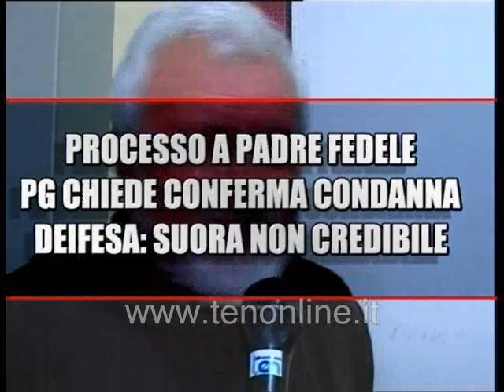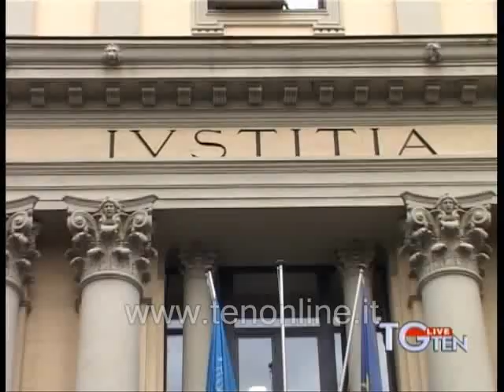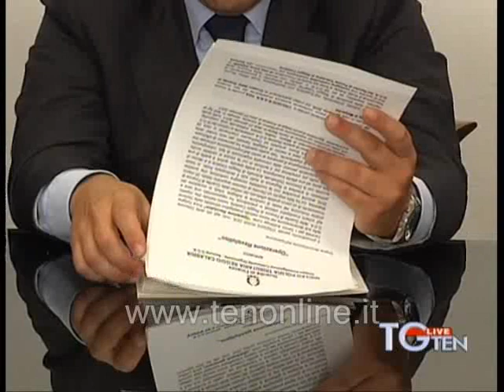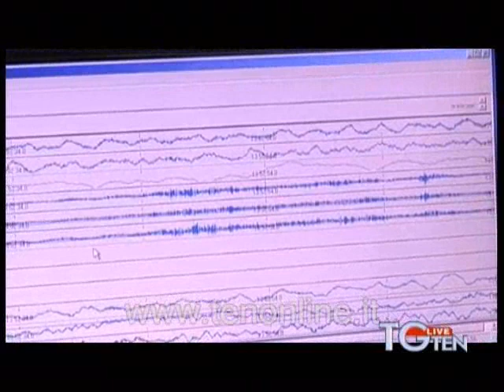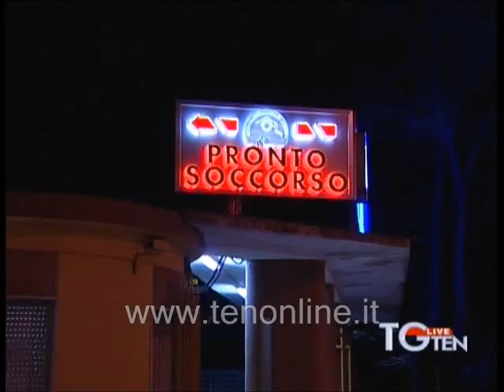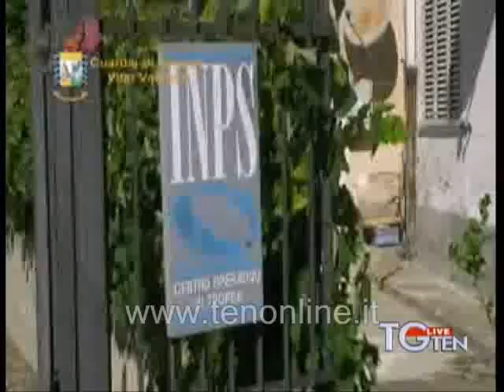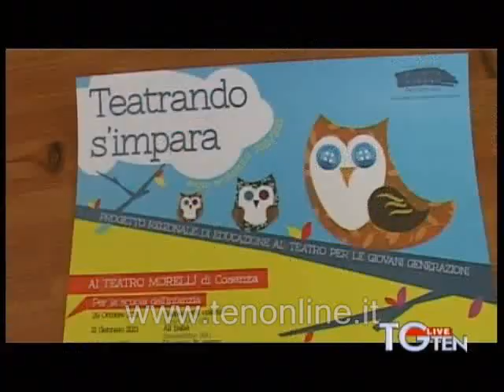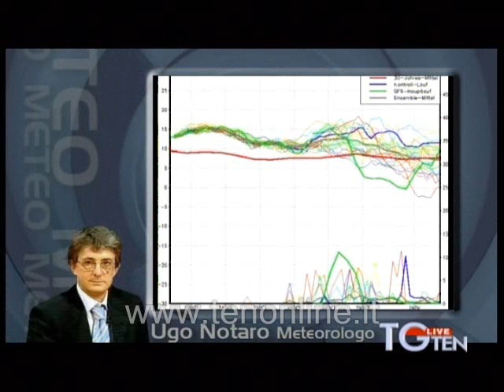TG ten 18-10-2012